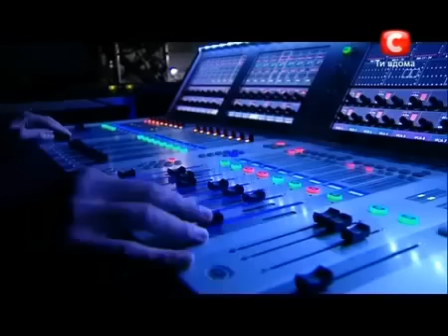My Heart Will Go On cover in X Factor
audition  Vladislav Kurasov. The full version of this cover song in Ukrainian X factor